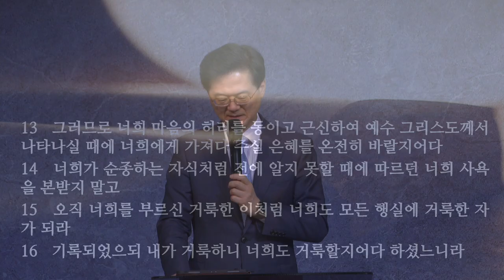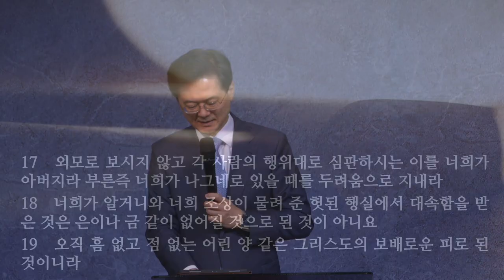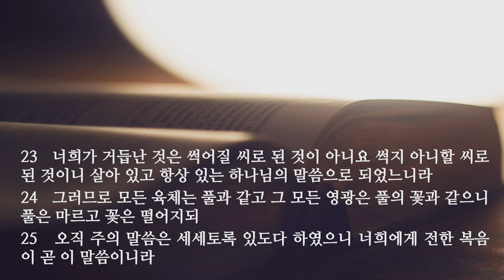새벽 예배 설교 | 2021.04.26 | 썩지 아니할 씨 | 베드로전서 1장 13~25절 | 이찬규 목사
썩지 아니할 씨 (베드로전서 1장 13~25절)